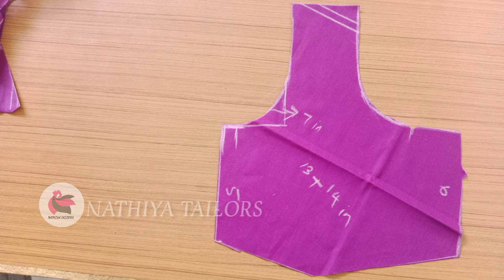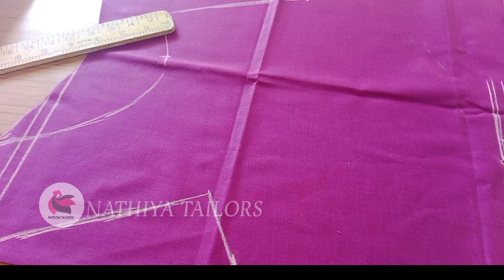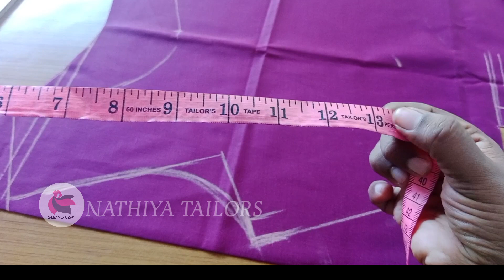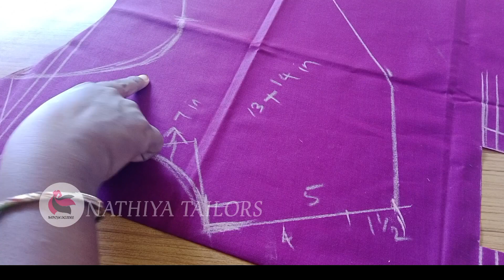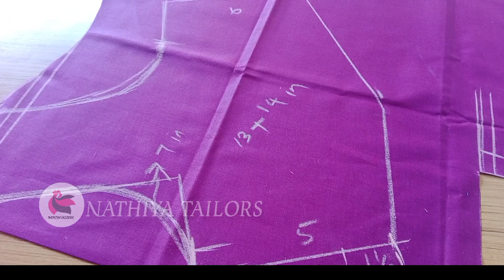கிராஸ் கட்டிங் பிளவுஸ் கட் பண்ணுவது எப்படி